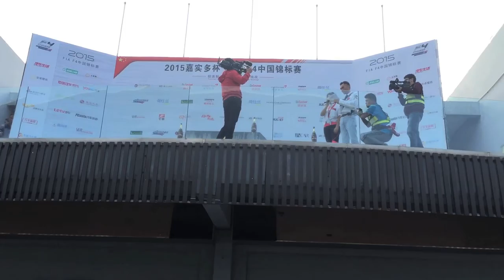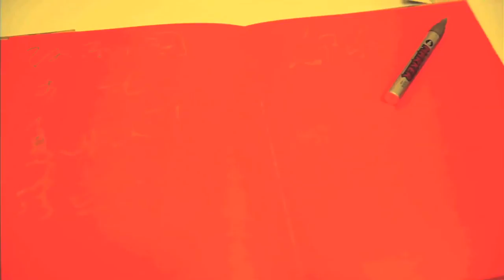Bruno Carneiro FIA Chinese F4 Championship in Zhuhai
Bruno Carneiro took part in the season finale of the 2015 FIA Chinese F4 Championship Powered by Geely. This film documents passion, the drama and the cheer of this 16 year old racer representing Utah Motorsports Campus at the fast and exciting track of Zhuhai.